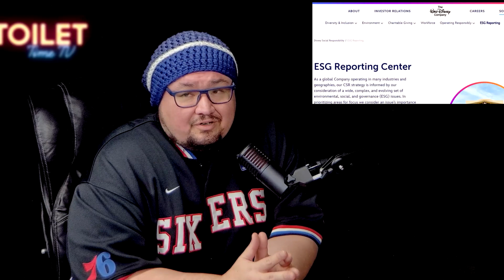🕸️Stan Lee reaction to finding out Spiderman is going to be Bisexual🕸️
👊Join Team TTTV and help us continue spreading the Truth about the Matrix and the Digital Dystopia - Exclusive Membership Content when your join.